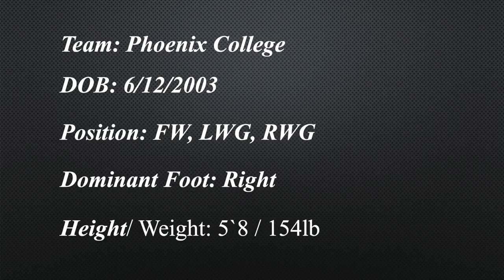Highlight Phoenix College